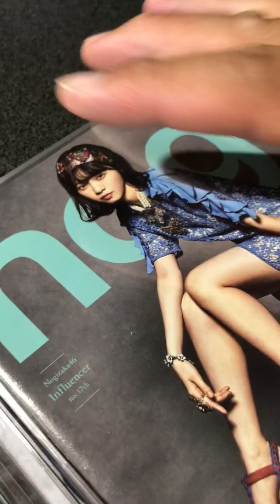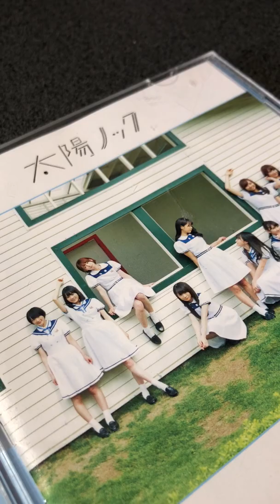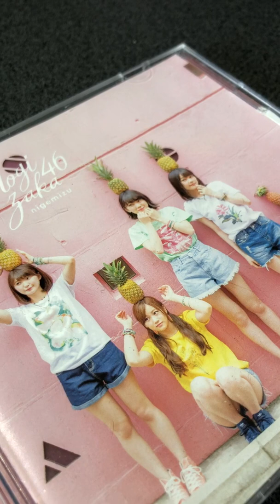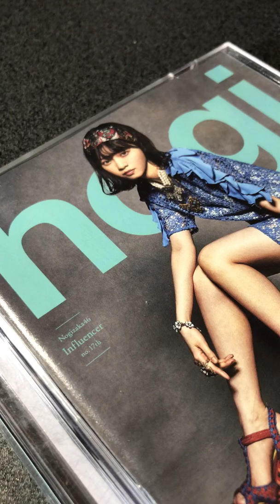乃木坂46とお絵描きについて語ってみた件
■5th YEAR BIRTHDAY LIVE 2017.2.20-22 SAITAMA SUPER ARENA(完全生産限定盤)(DVD)

■インフルエンサー(TYPE-B)(DVD付)